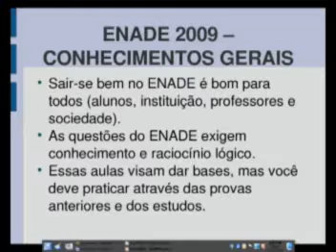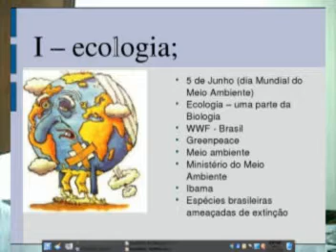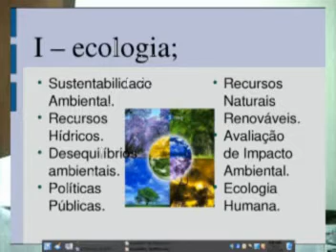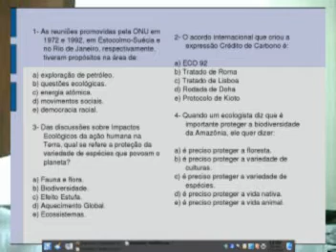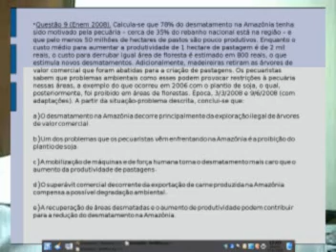enade01 ECOLOGIA E BIODIVERSIDADE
Ecologia e Biodiversidade.